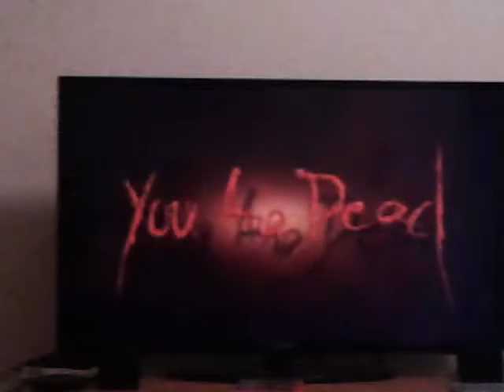Resident Evil 4 gameplay Ps2 (the key to the mines)